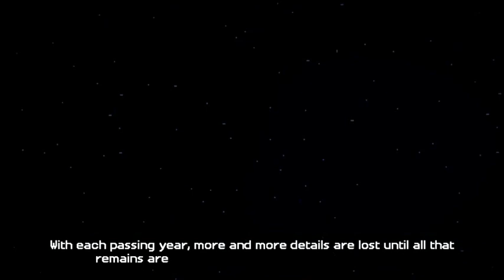MineCraft Story Pt.1 The Losers Win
A simple lets play of Minecraft Storymode.